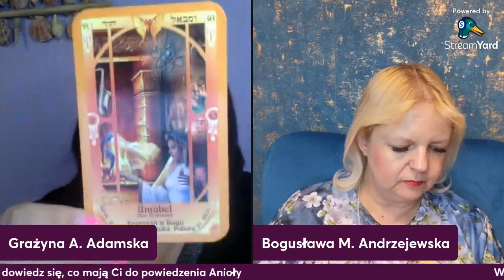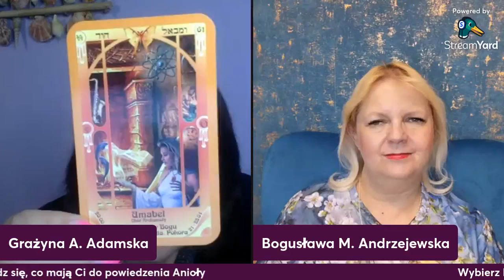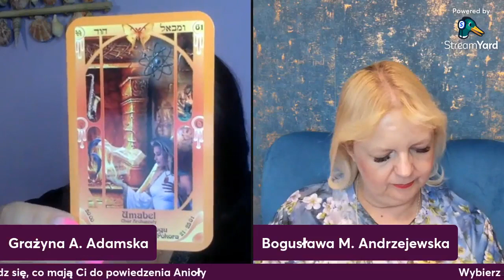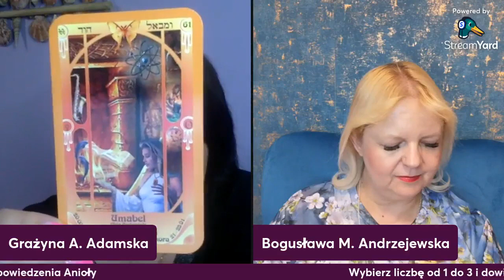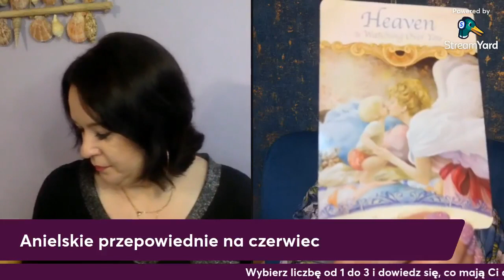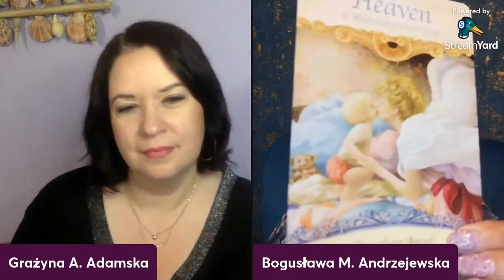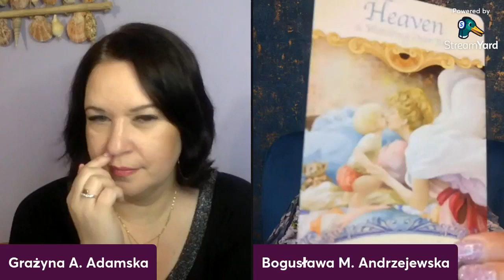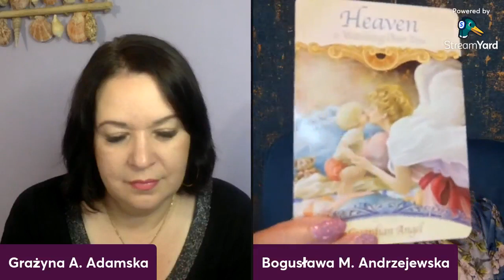KWANTOWE przepowiednie na CZERWIEC 2022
Zapraszamy
Grażyna A. Adamska i Bogusława Andrzejewska
💻 Na tej stronie znajdziesz całą masę kwantowych narzędzi do pracy z podświadomością i umysłem świadomym.

MASZ PYTANIA?

Pozdrawiam wszystkich, którzy czytają opisy odcinków!
Jeśli przeczytałeś opis do tego miejsca, w komentarzu zostaw serducho :)